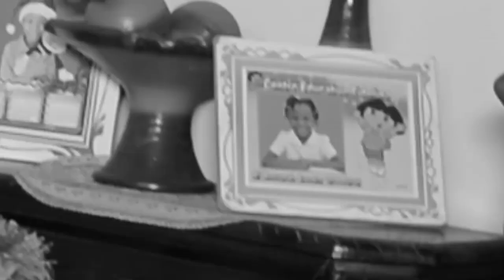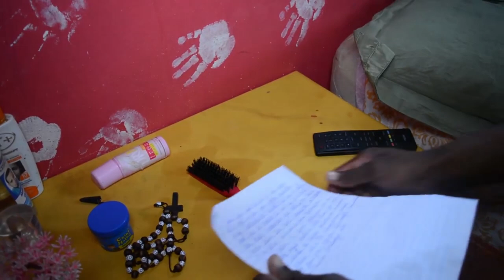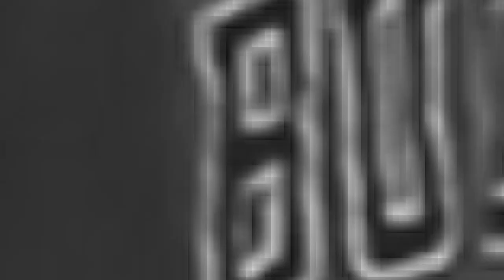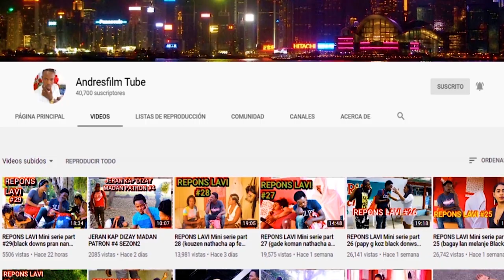FANM SEN DOMENG FILM CUMPLE # 3 / son film tout haitien toujou ap siveye lel soti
koman nou ye men  film nou #3 a